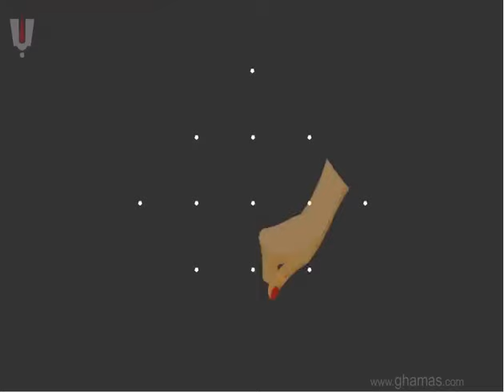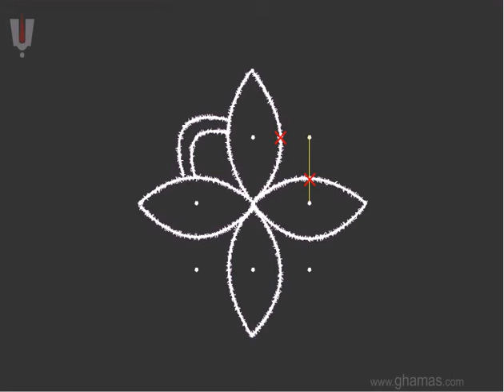Rangoli| Makar Sankranti| मकर संक्रांति| Pongal| माघे सङ्क्रान्ति| Bhoghi|Kanuma| Pandigai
Easy and small innovative rangoli designs